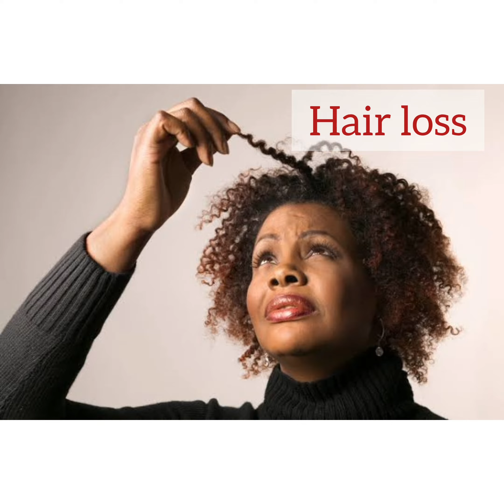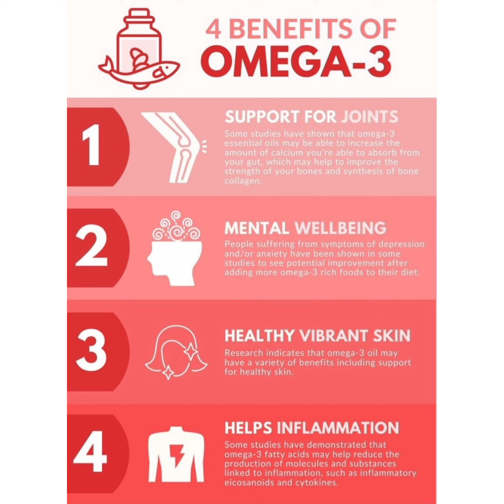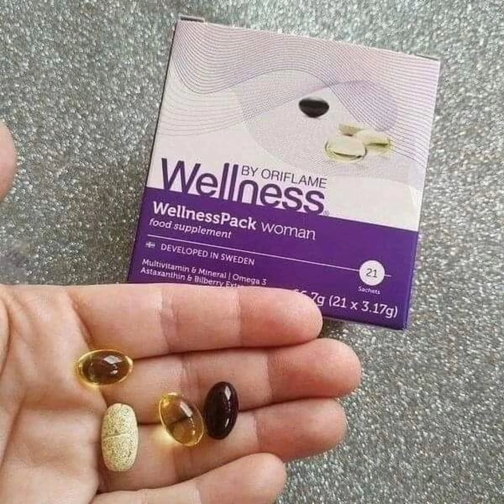Health Risk for women 35 years and above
How would you like to have less joint, back, waist & knee pain, clearer eye sight, look ageless, sleep like a baby and wake up everyday with so much energy?

Watch this short video that explain why you currently experience these issues, the exact nutrients your body needs and how you can get them daily.